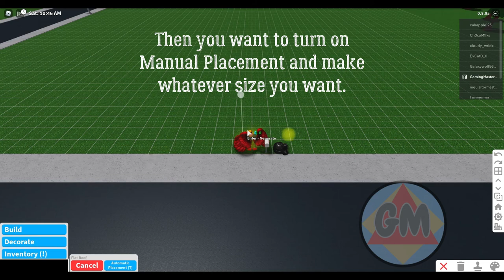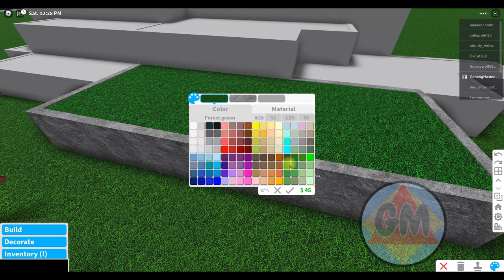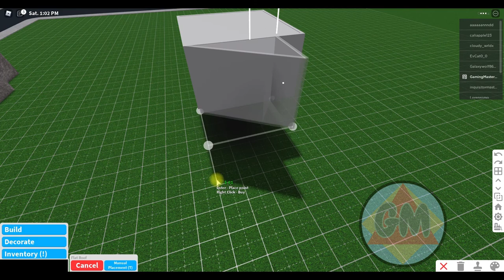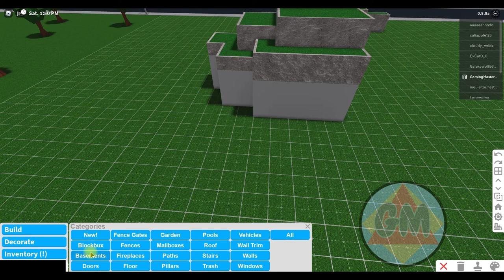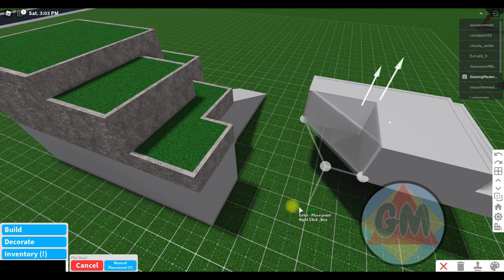Layered Floor Tutorial | Roblox - Welcome To Bloxburg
🔶 In this video you will learn how to make a Layered Floor in

       for more videos just like this one.

🎼 Music

🔶 Video Editor/Recorder